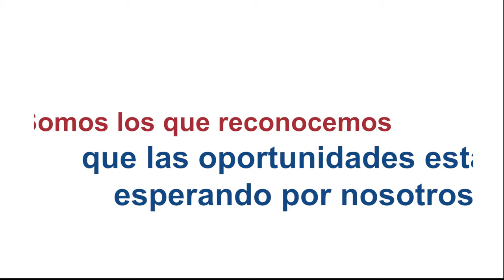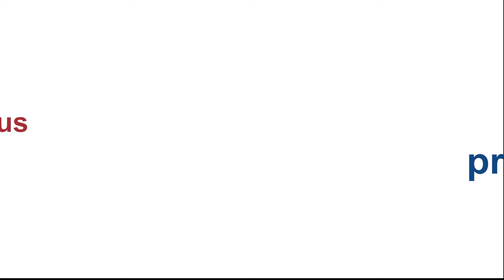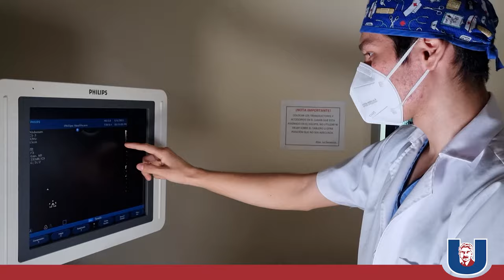🚀 Un recorrido a las carreras de la Masferrer 🎓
En este emocionante recorrido, te invitamos a explorar todas las increíbles oportunidades académicas que ofrece la Masferrer. Desde carreras en tecnología, salud y más, estamos comprometidos a ayudarte a descubrir tu pasión y construir un futuro brillante.

¡No te pierdas esta oportunidad única de conocer todas las puertas que la la Masferrer puede abrir para ti! 🔍🎓✨

Para obtener información detallada sobre cada programa académico, visita nuestra página web

¿Tienes alguna pregunta o necesitas más información? No dudes en contactarnos a través de nuestras redes sociales: USAMELSALVADOR o en y no olvides suscribirte a nuestro canal, dar "Me gusta" y compartir este video si te resulta útil.

¡Gracias por acompañarnos en este emocionante viaje académico! 📚🤝💼